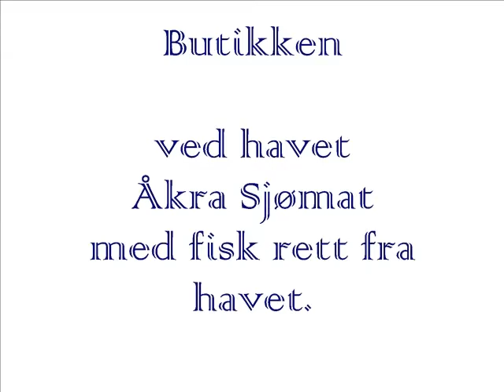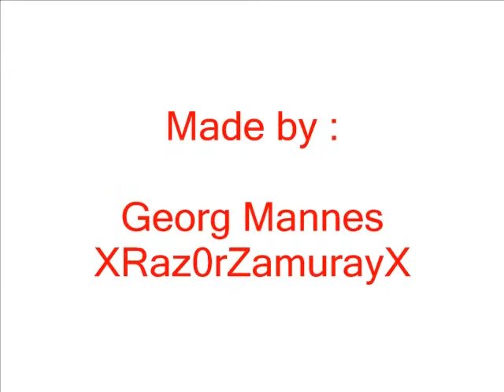Åkra Sjømat Del 1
butikk